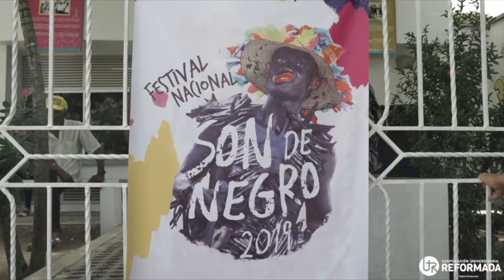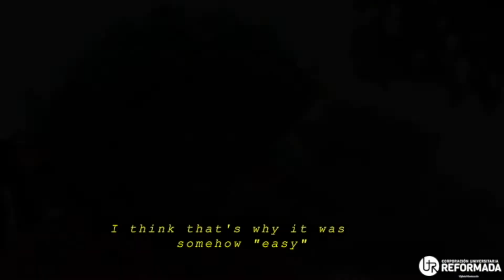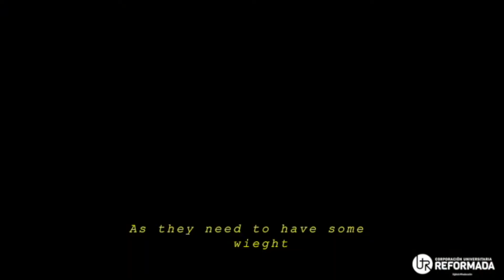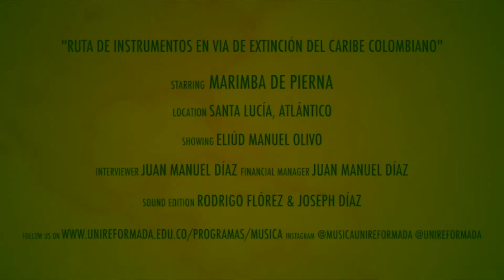Marimba de Pierna Episodio 2: El instrumento y su música